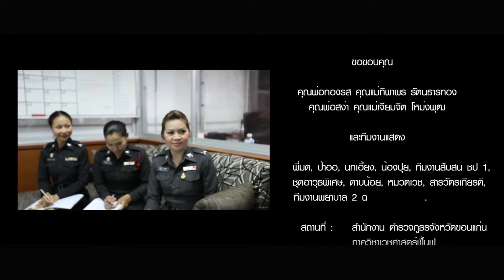Presentation Yok & Monk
Aobounstudio.com
Wedding Ceremony, Prewedding, Presentation, Congratulation, Event
Tel. O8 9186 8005, O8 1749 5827